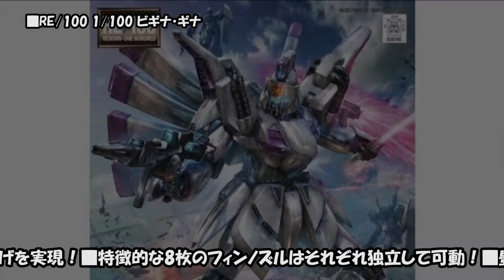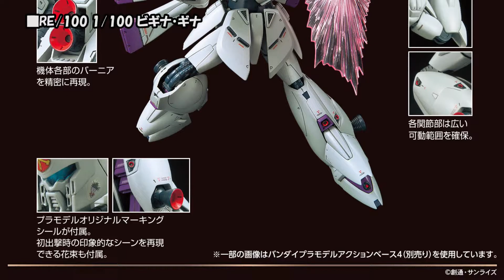RE/100 1/100 ビギナ・ギナの商品画像｜機動戦士ガンダムF91【2018年6月23日発売】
【商品概要】
■RE/100 機動戦士ガンダムF91 ビギナ・ギナ 1/100スケール 色分け済みプラモデル（リンク先：Amazon）

【商品説明】
『機動戦士ガンダムF91』よりビギナ・ギナがRE/100のフォーマットで立体化！
■「MG ガンダムF91 Ver.2.0」との並びを意識した高密度のディテール、プロポーションが採用され、曲面主体で構成された美しいフォルムを追求！
■頭部の「クロスボーン・バンガード」マークはマーキングシールで再現され、コックピットハッチは2種類が付属！
■頭部のマーキングシールと合わせて両状態を再現可能！
■ふくらはぎダクトがヒザ関節と連動して可動し、機体デザインを崩さずに深い曲げを実現！
■特徴的な8枚のフィンノズルはそれぞれ独立して可動！
■豊富な武装が付属し、ビーム・シールドはクリア成形で再現！

【付属品】
■ビーム・ライフル×1
■ビーム・シールド×1
■ビーム・ランチャー×1
■ビーム・サーベル×2
■リペア後コックピットハッチ再現パーツ×1

【商品内容】
■成形品×14
■ホイルシール×1
■マーキングシール×1